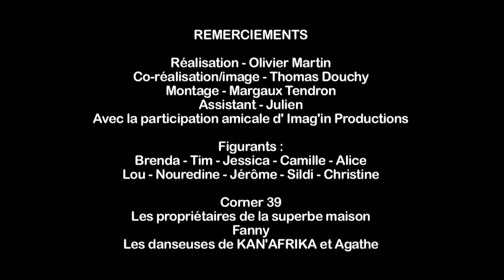Ranisoleil Feat Locker - Zuma Oué !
Zuma Oué ! est le premier titre de l'artiste calédonienne Ranisoleil avec le featuring de Locker.

Clip réalisé par Olivier Martin
Co-réalisation et image : Thomas Douchy
Montage : Margaux Tendron